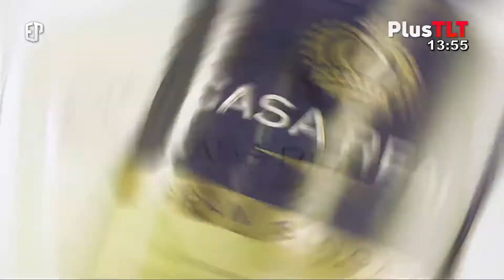Escucha la entrevista con la concejal Ramos acerca de la ley de extracción de áridos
Raquel Ramos – Concejal Municipal.